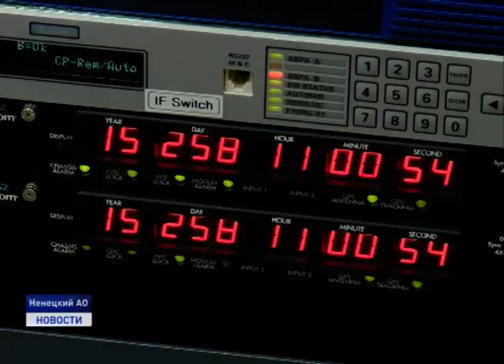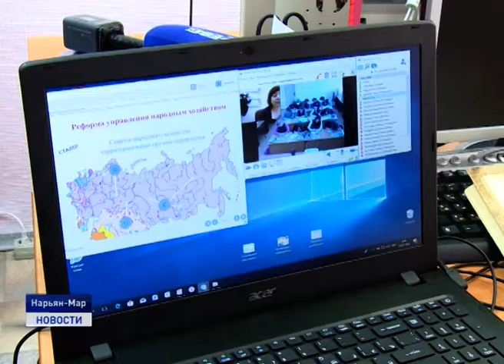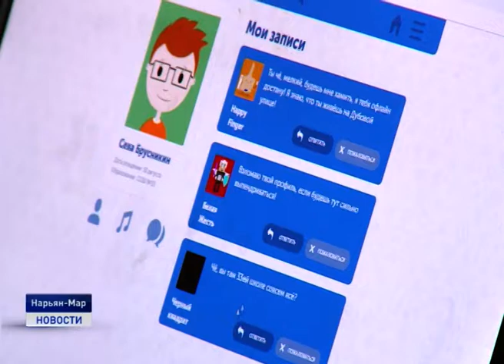ЦИФРОВИЗАЦИЯ В ОБРАЗОВАНИИ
Более ста социальных объектов в Ненецком округе будут обеспечены доступом к высокоскоростному интернету в рамках национальной программы. Оператором проведения работ в Ненецком округе по итогам электронного аукциона стало общество с ограниченной ответственностью "5 Джи ВайФай". Сумма контракта составила 138 миллионов рублей. Средства на эти цели выделены из федерального бюджета Министерством цифрового развития, связи и массовых коммуникаций Российской Федерации.